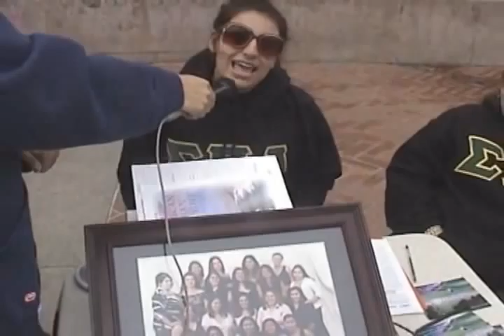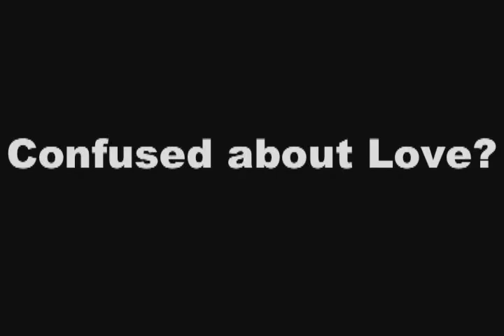Ali Shen Episode 1 Full Version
Ali G knockoff
filmed at UC Berkeley
for CFC Winter Retreat

Sproul Plaza Interviews Ali G Parody

Bignoggins Productions
: Jerry Shen
: James Liao
: Bryan Lin